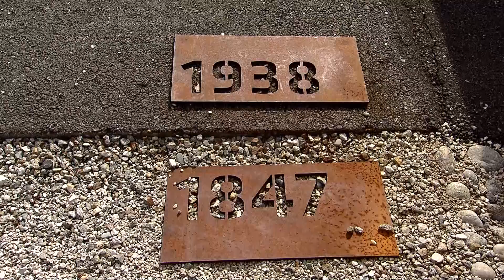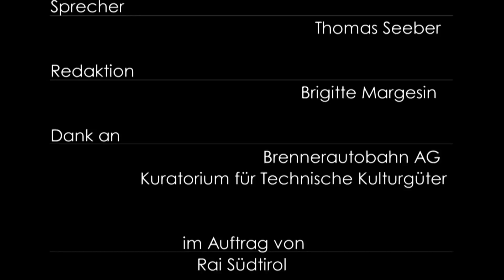Brücken in Südtirol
Eine Dokumentation unbeachteter Bauwerke